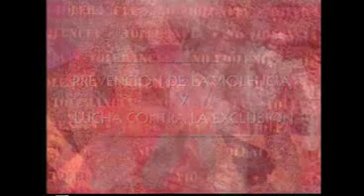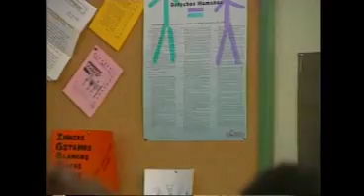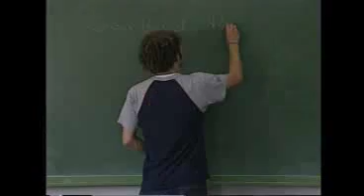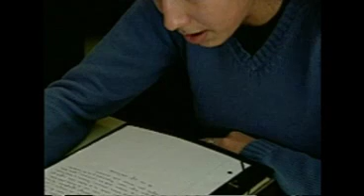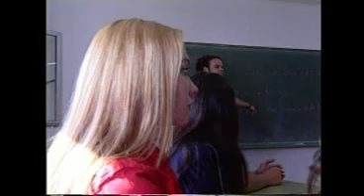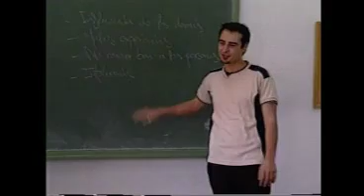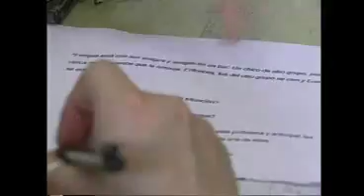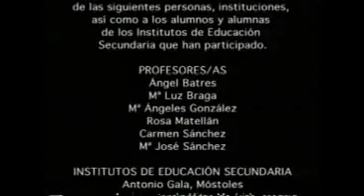Prevención de la violencia y lucha contra la exclusión 1.